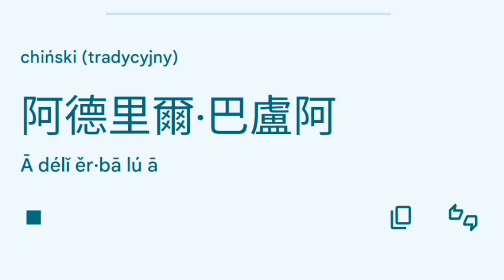Adriel Ba Loua w różnych językach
W tym filmie dowiesz się jak imię zawodnika Lecha Poznań wymawia się w różnych miejscach na świecie.